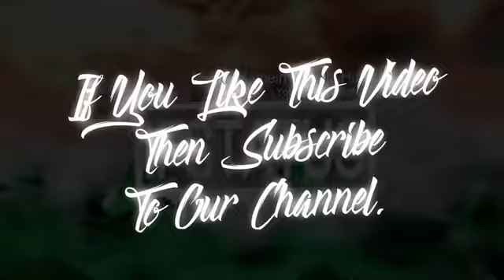Mai gulame khwaja ❤ hu हिन्द है वतन मेरा superhit qawwali naat video 4k full screen ✨ 2022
SHOW LESS

AllRelatedLiveRecently uploadedWatched rajwapurbasti

Islamic Naat Status 2022
4K Ulrta Full Screen Naat Status
Naat Status
Whatsapp status
whatsapp Naat Status
whatsapp 4k status
Status Of Naat
Naaat Status 2022
Naat Sharif new Status
4k ultra ali naat status
wiladat ali moula naat status
wiladate ali moula coming soon Rajwapur basti